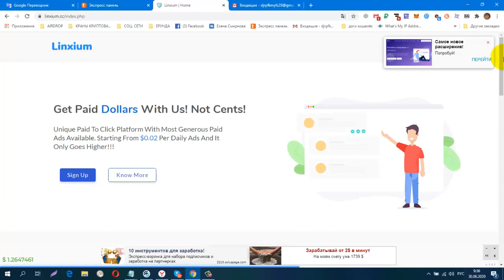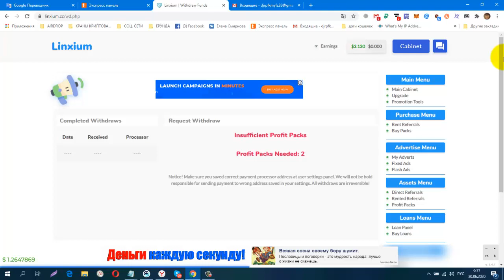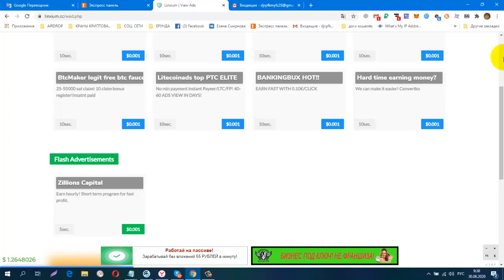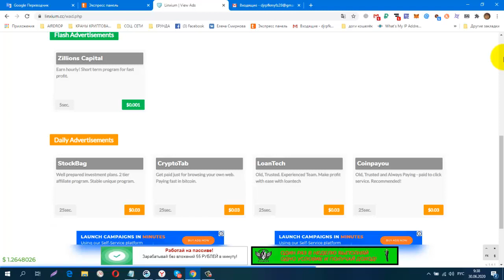Без вложений! Букс Linxium, вывод от 2 $, Без вложений НЕ ВЫВЕСТИ!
Регистрация
обменник Magnetic Exchange
регистр.
СОЦ. СЕТИ , РЕФЕРАЛЫ В ЛЮБОЙ ПРОЕКТ!
CashJuice
gohubz.
РАСШИРЕНИЯ ДЛЯ ПАССИВНОГО ЗАРАБОТКА И РЕКЛАМЫ
постепенно будут добавляться новые краны.
Мои дополнительные ютуб каналы
ССЫЛКА НА НОВОСТНОЙ ЧАТ VK.
Бесплатная Реклама. Заработок в Интернете.
Домашний Бизнес в Интернет. Реклама.
Бесплатная Реклама, Для Всех !